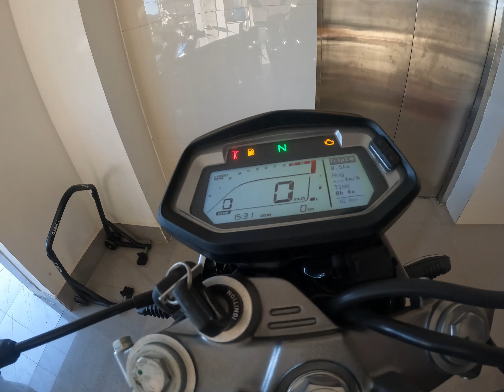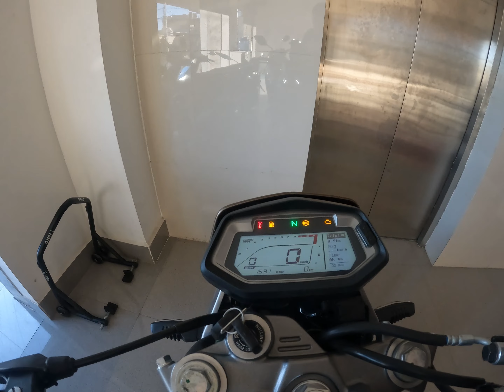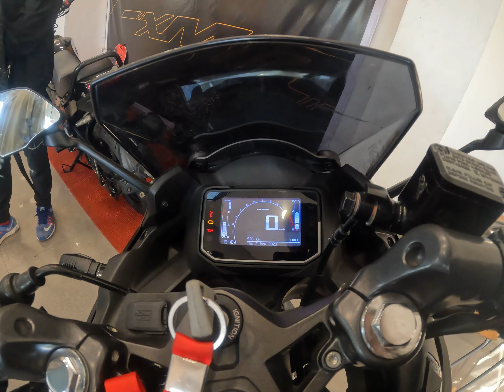Karizma XMR 210 (2023) Test Drive (Amawii Hero ah kan leng)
Hero Karizma XMR 210 test drive